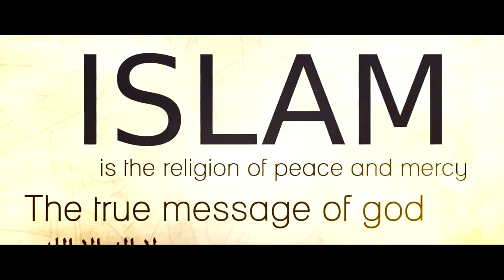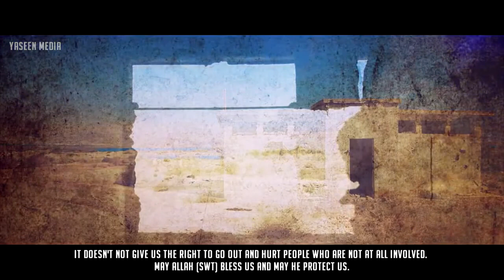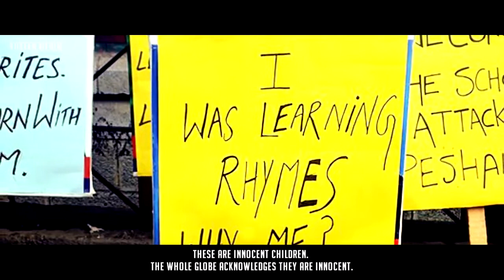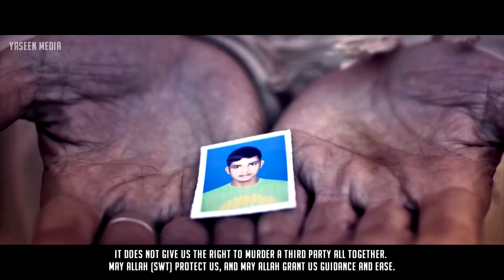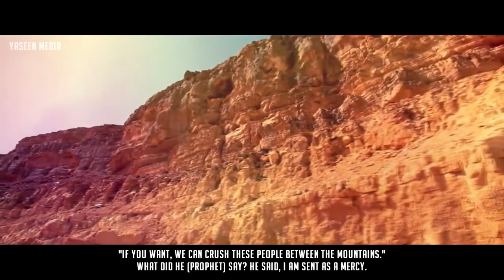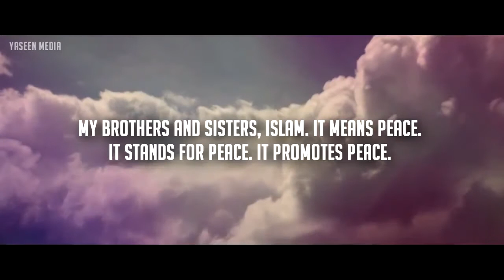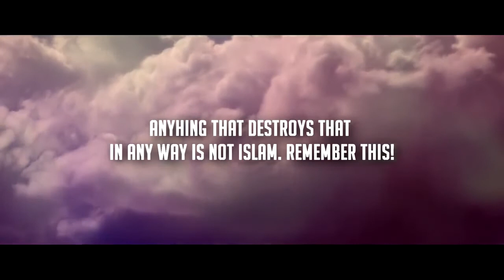No Killing In Islam! ᴴᴰ - Powerful Reminder